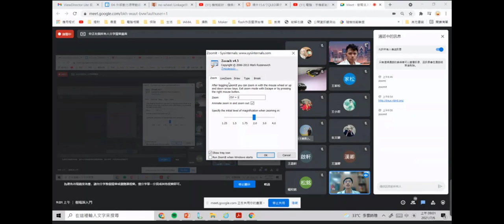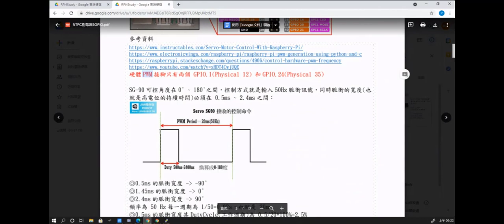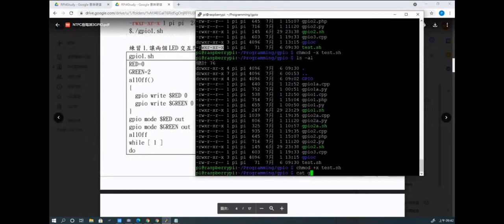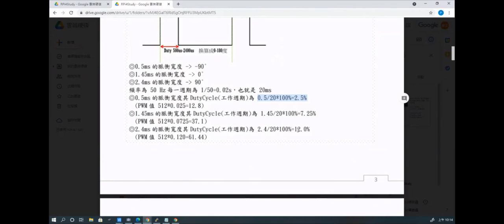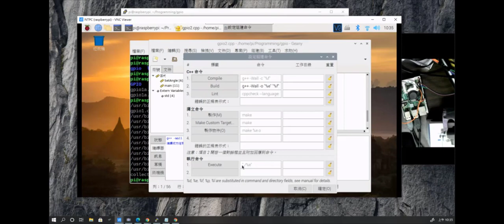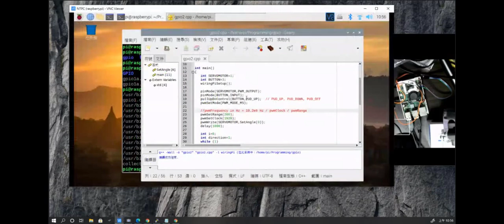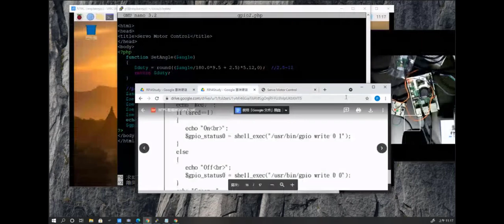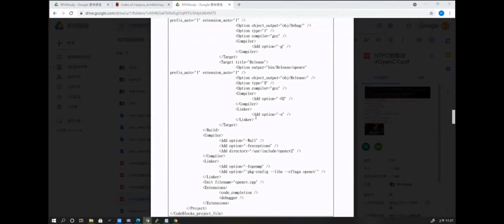1100706-程式語言初探二（樹莓派系列之三）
講師：周樂正老師
此為樹莓派系列研習的第三集。